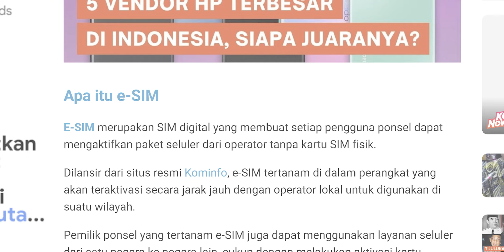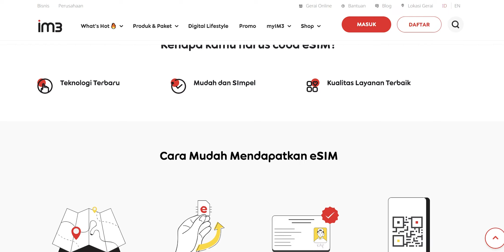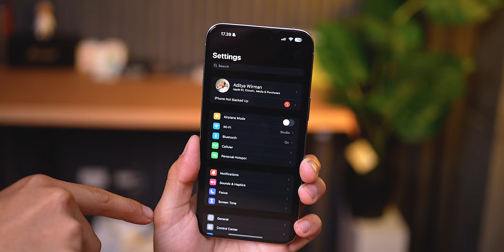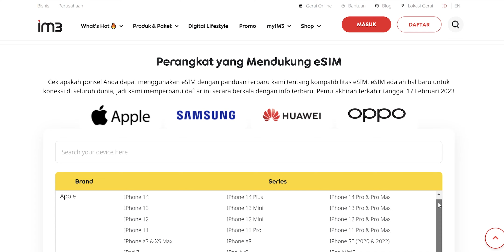Udah Gak Ribet Lagi! - Simpelnya eSIM IM3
List Device yg mendukung eSIM IM3:
1. APPLE
- iPhone SE
- iPhone XR
- iPhone 12, Mini, Pro & Pro Max
- iPhone 13, Mini, Pro & Pro Max
- iPhone 14, Plus, Pro & Pro Max
- iPad 7

2. SAMSUNG
- Galaxy S20 & S20+
- Galaxy Flip 3, 4 & 5 5G
- Galaxy Fold
- Samsung Watch 4 LTE
- Samsung Watch Classic LTE
- Samsung Z Flip 4 5G
- Samsung Z Fold 4 5G

3. PIXEL
- Google Pixel 3, 3 XL, 3A & 3A XL
- Google Pixel 4, 4 XL, 4A & 4A 5G
- Google Pixel 5
- Google Pixel 6 & 6 Pro

4. HUAWEI
- Huawei P40
- Huawei P40 Pro
- Huawei Mate P40 Pro

5. OPPO
- Oppo Reno 5A